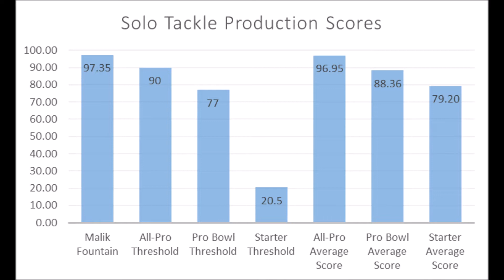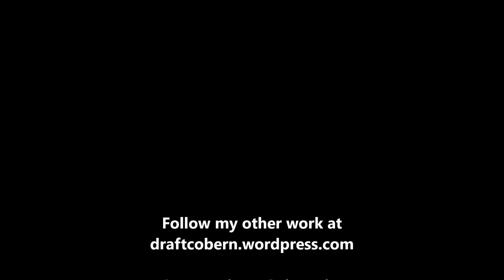Malik Fountain Production Analytics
A quick look at Malik Fountain based on production analytics prior to the 2019 NFL draft.

1stD: 1st Down conversion rate with the run compared to every team since 1998

2ndD%: 2nd Down conversion rate with the run compared to every team since 1998

3rdD%: 3rd Down conversion rate with the run compared to every team since 1998

4thD%: 4th Down conversion rate with the run compared to every team since 1998

1st%1DP: 1st Down conversion rate with the pass compared to every team since 1998

2nd%2DP: 2nd Down conversion rate with the pass compared to every team since 1998

3rd%3DP: 3rd Down conversion rate with the pass compared to every team since 1998

4th%4DP: 4th Down conversion rate with the pass compared to every team since 1998